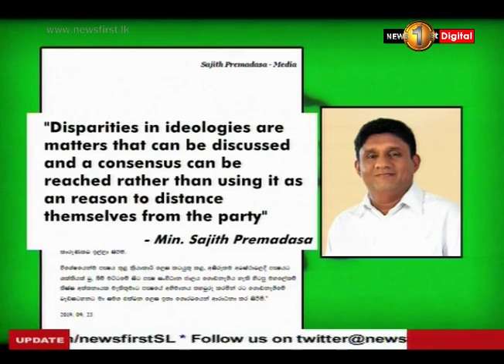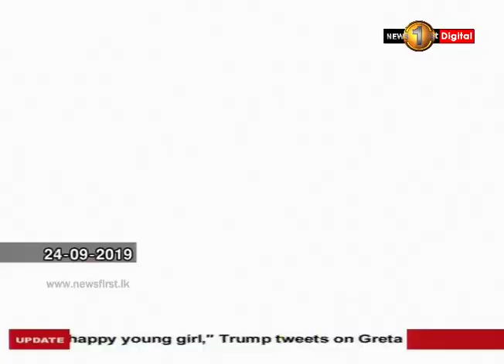Sajith Premadasa extends open invitation to everyone distanced from the UNP